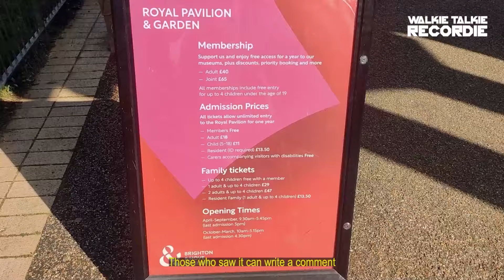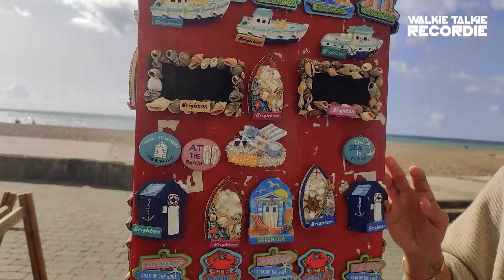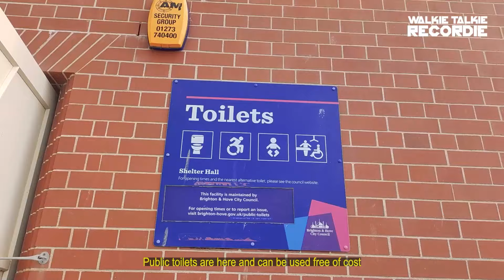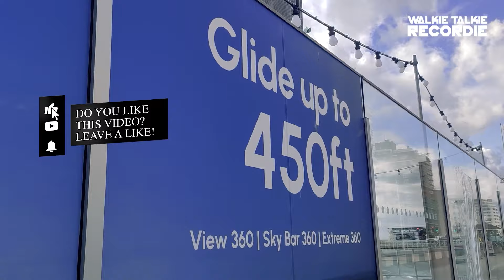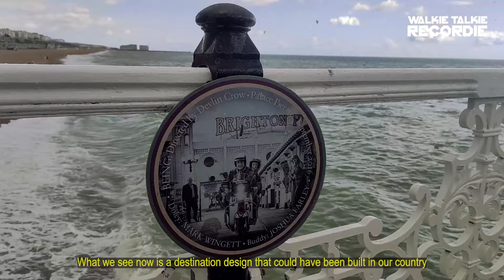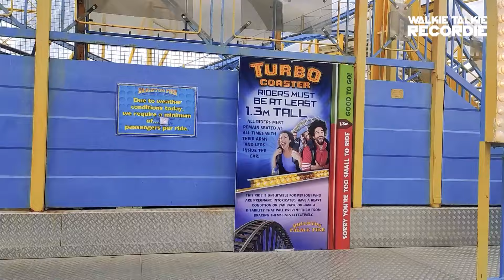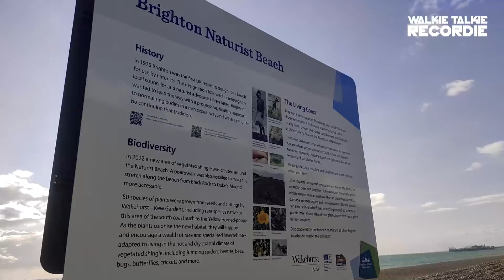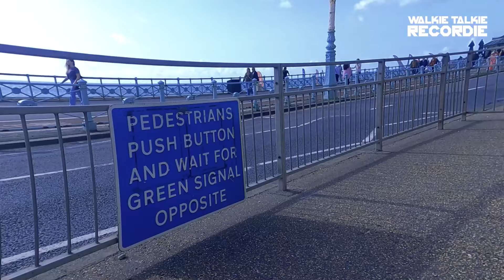Brighton Beach 🇬🇧 LONDON 2024 | PebbleBeach | UK Beach | Malayalam VLOG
One of the UK’s most famous beaches, Brighton Beach is a pebbly beach with certified Blue Flag waters a 4-mile promenade that buzzes with life in all seasons. It is known as London’s beach, even though it is 47 miles away. Unsurprisingly, it can get very crowded on Bank Holidays, but that’s all part of the appeal.